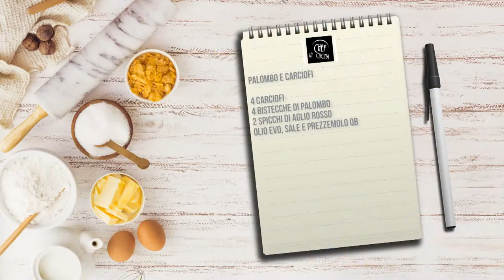Chef in Cucina - Palombo e carciofi